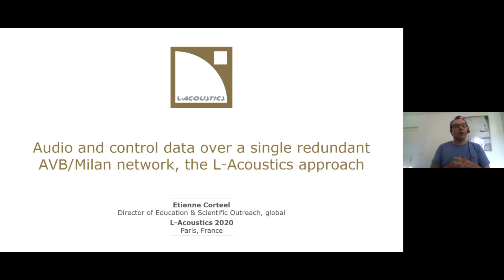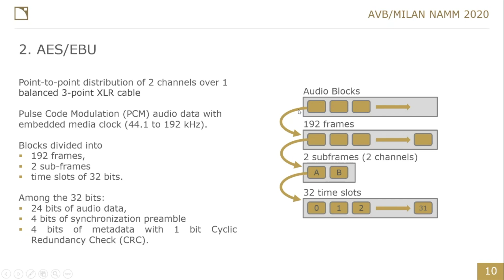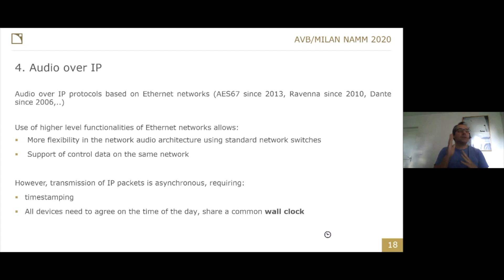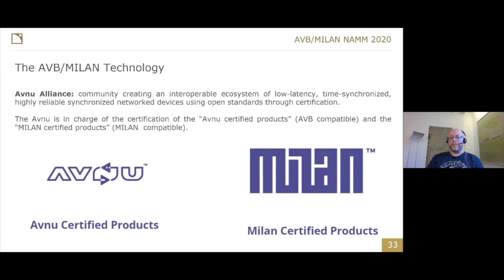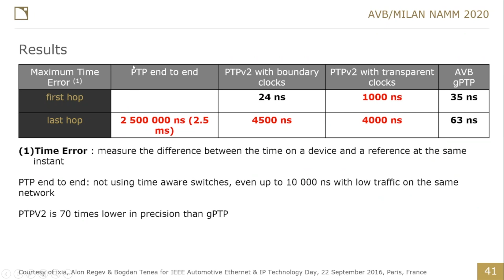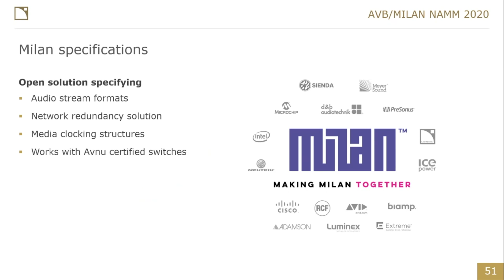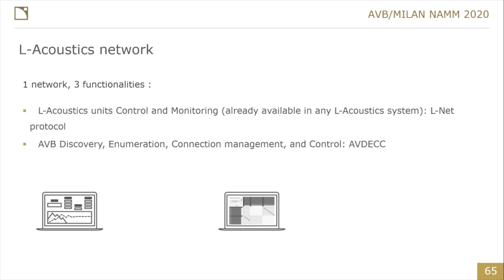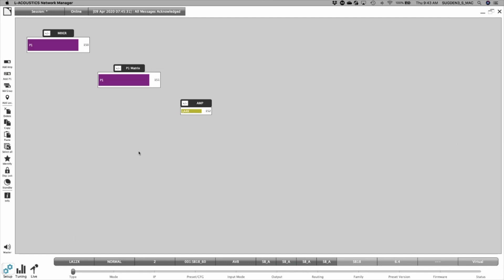Milan Audio and Control Network (Drive System)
Education - Created by pro AV market leaders within Avnu Alliance, Milan is a standards-based, user-driven deterministic network protocol for professional media that assures networked AV devices will work together at new levels of convenience, reliability, and functionality.

Milan combines the technical benefits of the AVB standard with Pro AV market-defined device requirements at both the network and the application layer for media streams, formats, clocking, and redundancy.

This webinar presents the AVB/Milan protocol from a technical and application standpoint. It demonstrates how AVB/Milan networks can be built from an existing control infrastructure with L-Acoustics products (P1 processor, LS10 switch, and LA4X-LA12X amplified controllers), simplifying audio and control data distribution in a live sound reinforcement system.

Follow L-Acoustics on social media for all announcements and updates 🔊